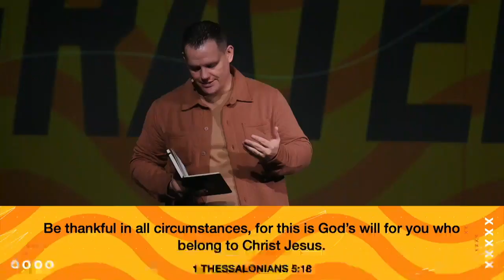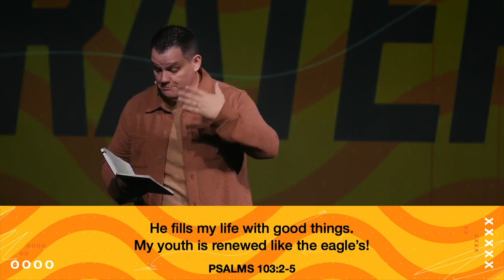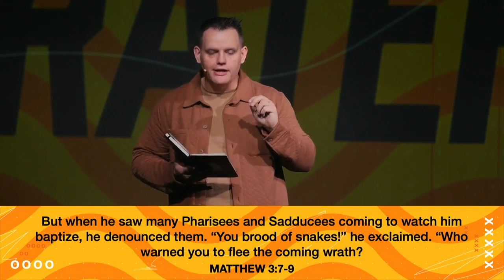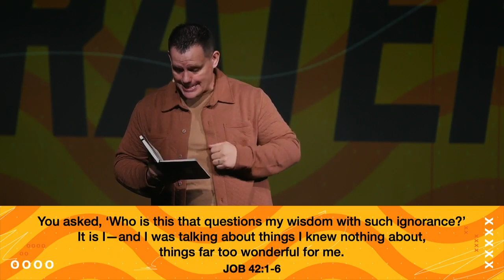Attitude of Gratitude | Grateful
Gratitude is an attitude that exceeds the circumstance. This week we discover how to have an attitude of gratitude in the grind of life.